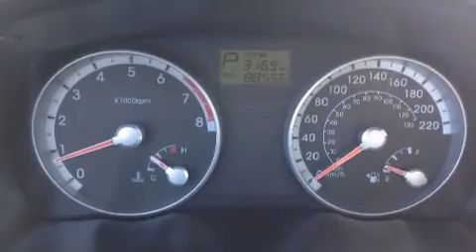2008 Hyundai Accent L in Saskatoon, SK S7L5S8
Auto Clearing Chrysler Dodge Jeep Ram
331 Circle Drive West
in Saskatoon, SK S7L5S8

Introducing the 2008 Hyundai Accent. This 2 door, 5 passenger hatchback still has less than 90,000 kilometers! Smooth gearshifts are achieved thanks to the efficient 4 cylinder engine, providing a spirited, yet composed ride and drive. Top features include a split folding rear seat, a tachometer, front bucket seats, tilt steering wheel, rear wipers, and more. Storage solutions are integrated throughout the interior, demonstrating thoughtful attention to detail. You and your passengers will enjoy the stereo system, which includes a CD player with MP3 capability, and 4 speakers, providing excellent sound throughout the cabin. We have a skilled and knowledgeable sales staff with many years of experience satisfying our customers needs. They'll work with you to find the right vehicle at a price you can afford. We are here to help you.